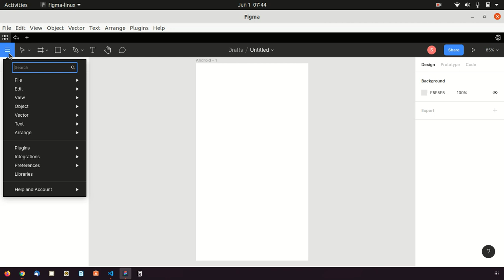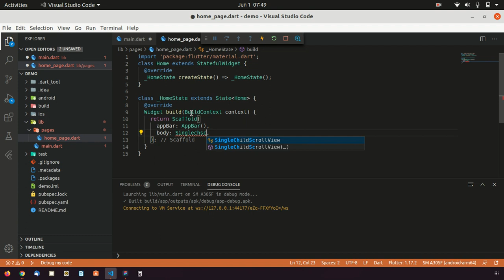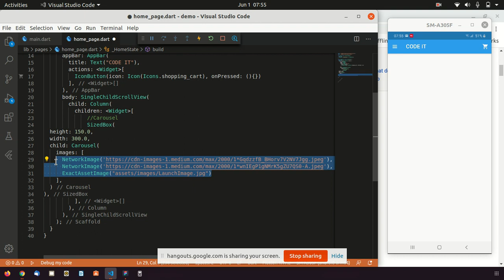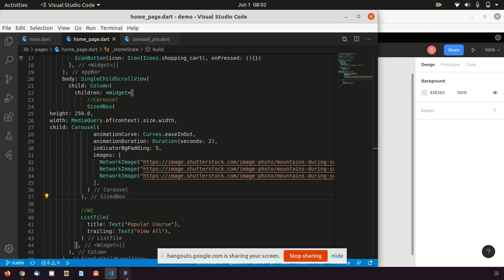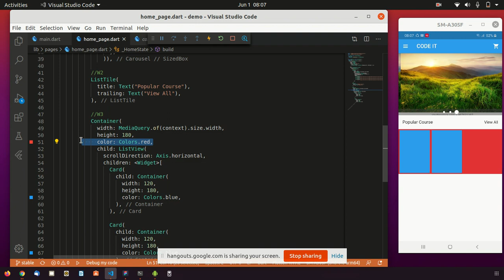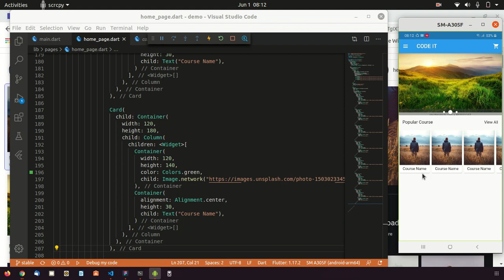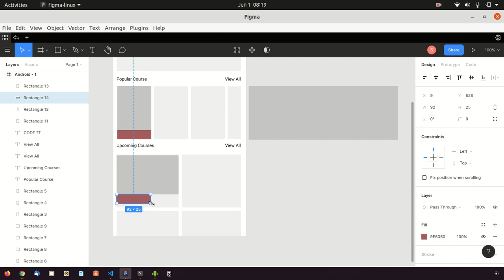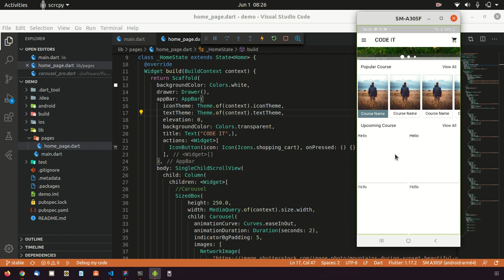Learn Flutter in Nepali | Episode 6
in this video you will learn how layouts in flutter